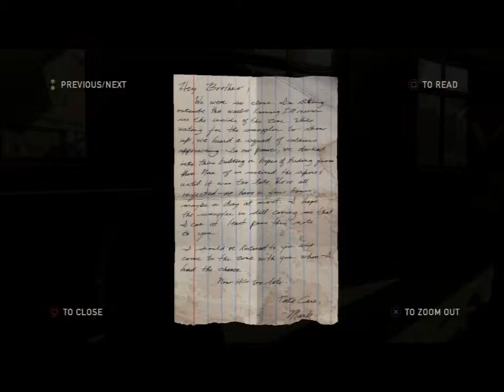The Last of Us - Chaper 2 - The Boston QZ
The Boston QZ